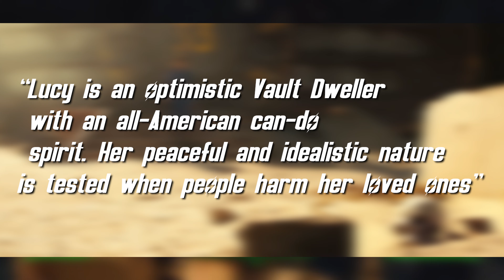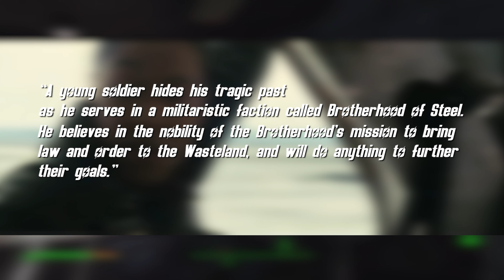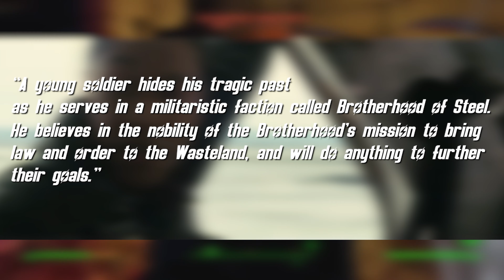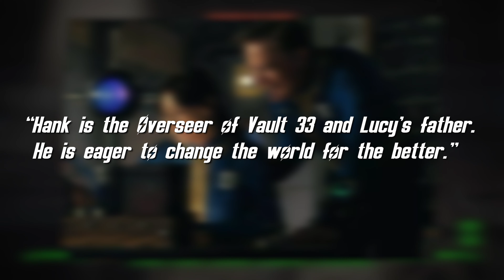The Fallout TV Show looks Amazing...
Hello all! I made this video in 2 days so I'm sorry if it is not up to the standards you guys have come to expect, however I am working on another Fallout video which should be out within the week so stay tuned!